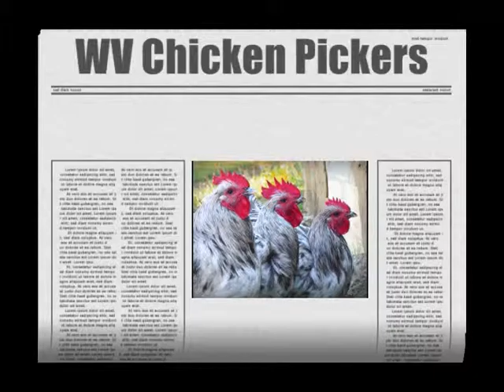Born to be Wild. Chicken Pickers of WV. Purple Cow, Morgantown, WV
The Chicken Pickers of WV playing Born to be Wild. Live at the Purple Cow in Morgantown, WV.